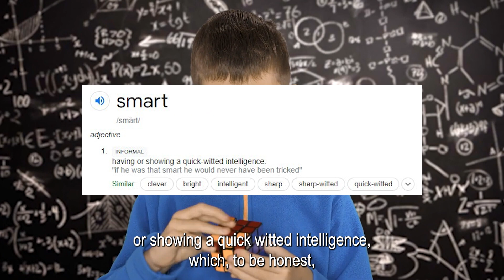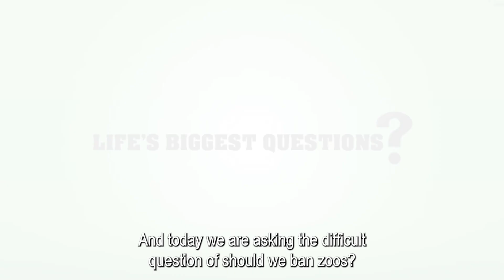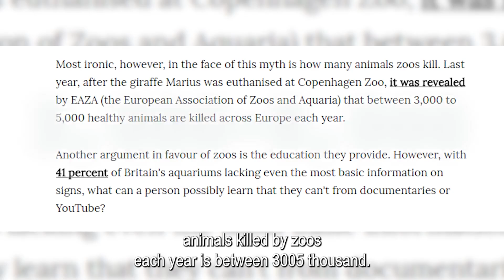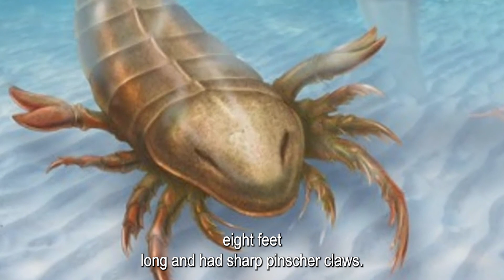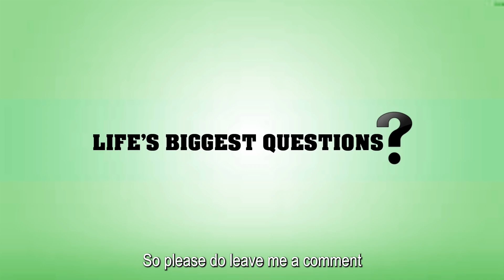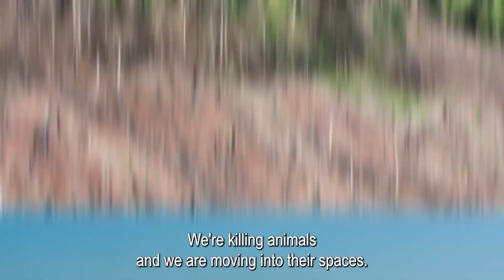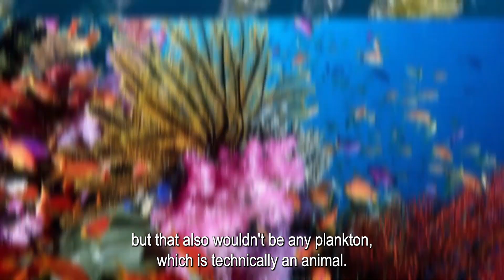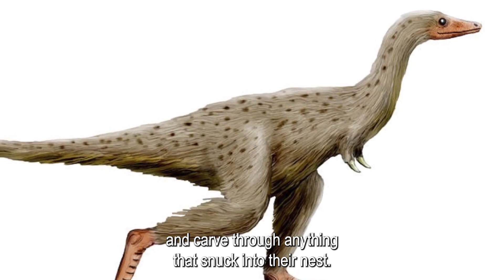Extinct Animals Scientist Can Bring Back Today | Marathon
Science is always evolving over time.  Science is better now where animals once gone, could be brought back. What Animals Do You Think Should Come back? In this video we will explain.